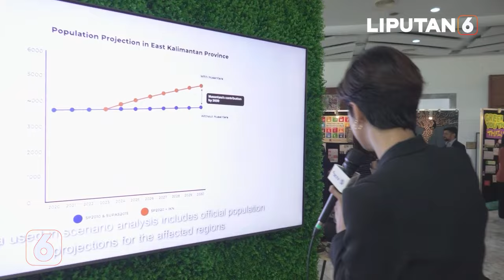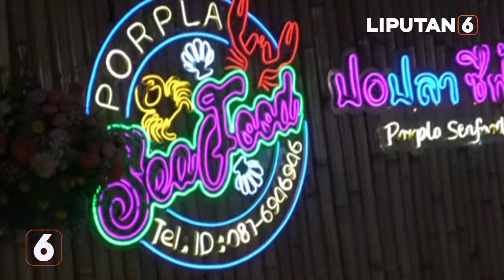Otorita IKN Pamerkan Kecanggihan IKN di PBB, Yuk Intip Keseruannya | Liputan 6